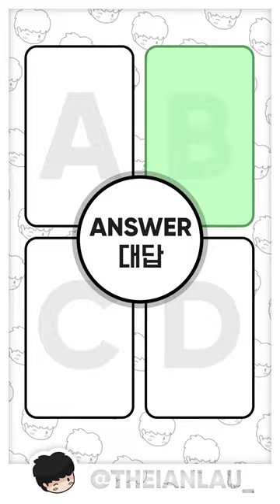‼️HARD‼️ GUESS THE TWICE SONG IN 1 SECOND《 TRIV-IAN 》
Make sure to Turn on the bell notification to stay updated!

Hello! My name's Ian and I'm a Youtuber from the UK who loves K-Pop, K-Dramas and K-Culture! I usually go to K-Pop events and concerts so I can interview people who love the same things I do! I'm actually a British Born Cantonese but I'm currently self-studying Korean though I’m not very good so I apologise if any of the subtitles are wrong as I’m still learning!

안녕하세요?! 저는 영국 유튜버 이안이에요. 케이팝하고 케이드라마하고 케이문화 너무 좋아해요. 저는 영국 사람인데 부모님은 홍콩에서 왔어요.한국어를 아직 배우고 있는데 잘 못해요. 자막 실수가 있으면 미안해요. 저는 보통 케이팝 콘서트나 행사 가서 인터뷰를 해요. 비디오를 출연하고 싶어요? 인스타그램에서 저를 팔로우해서 가까운 행사에 저 오는지 알게요.

If You're reading this THANK YOU FOR SUPPORTING ME! 💜
이것 읽고 있으면 사랑해요! 💜